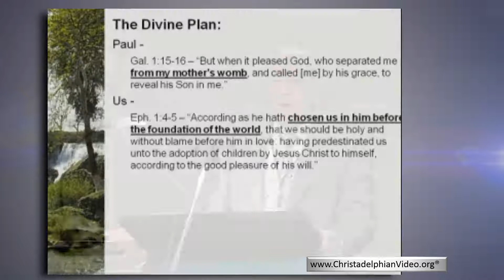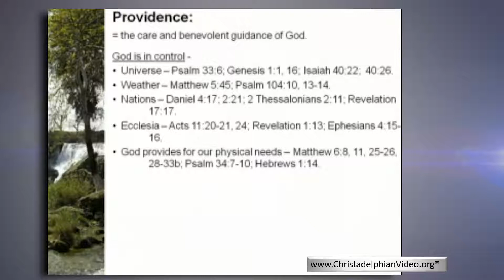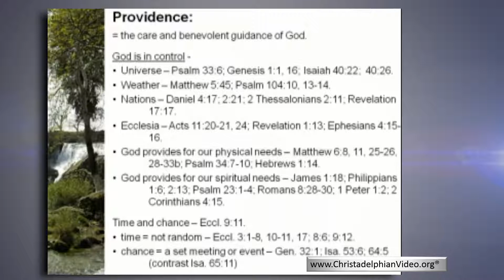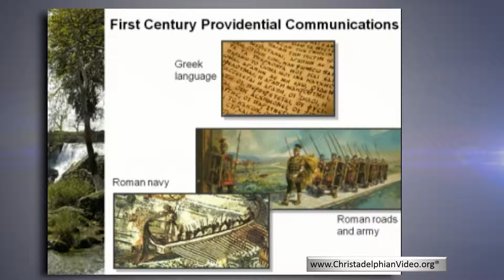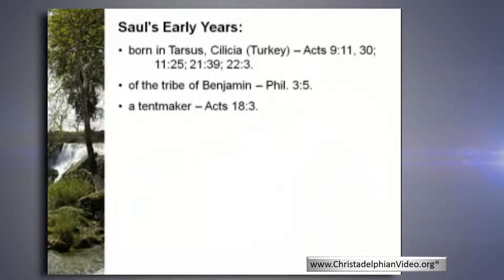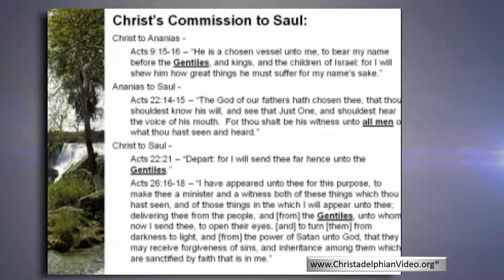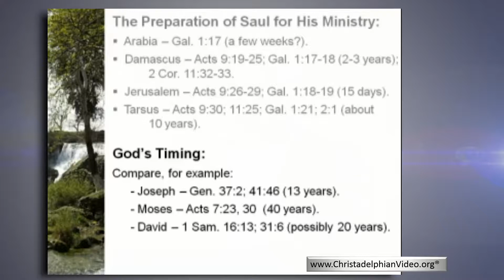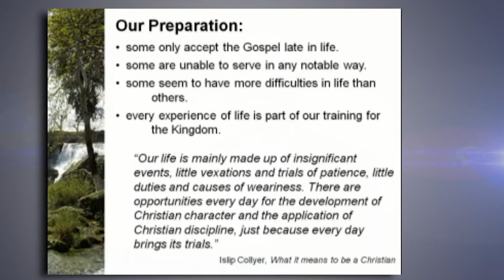From Gamaliel's feet to Caesar's seat Class 1 'An hebrew of Hebrews'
Continuing our Mid-week Class study Series, Bro Stephen Hill outlnes both the burdens and the joys experienced by the great Apostle as he enlightens the Roman world to the Truth as it is in Jesus.